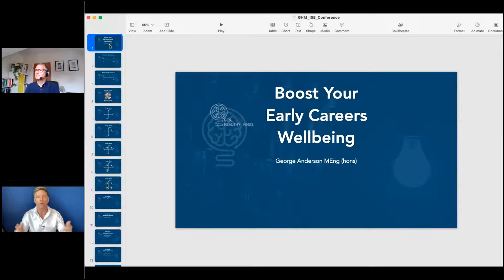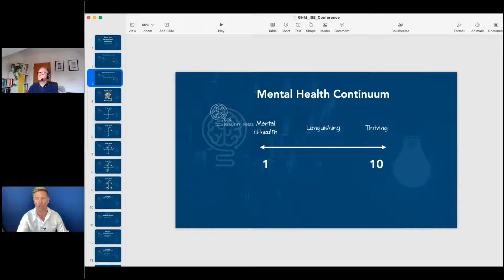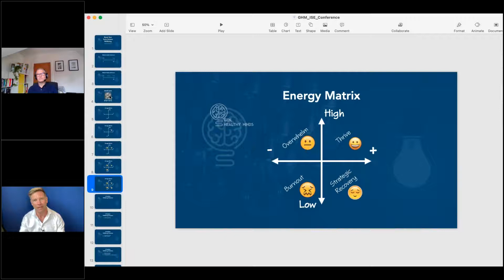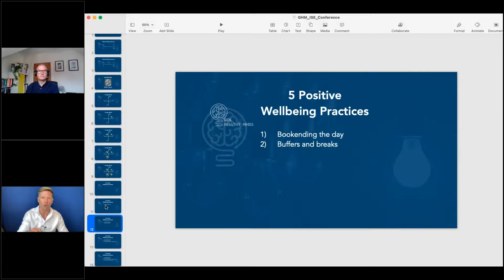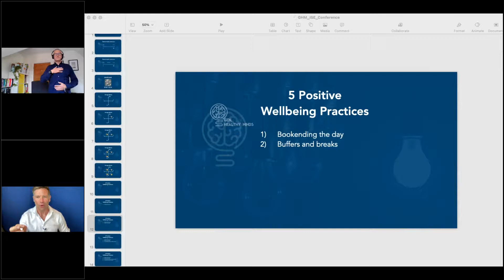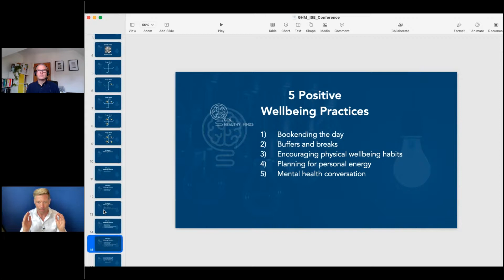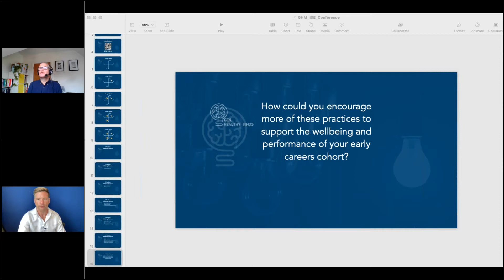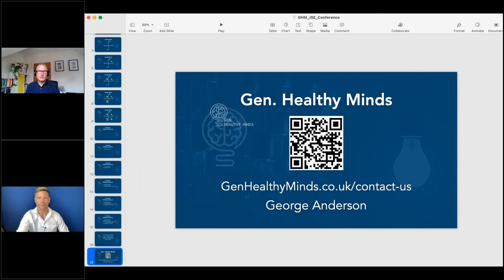ISE Webinar - Boost wellbeing in your early careers cohorts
This webinar delivered by international speaker and wellbeing expert George Anderson looks at strategies and best practice for developing a happy, productive and thriving early careers cohort. George draws upon his work with Gen healthy Minds who support apprentices and graduates across a range of companies both in the UK and globally.